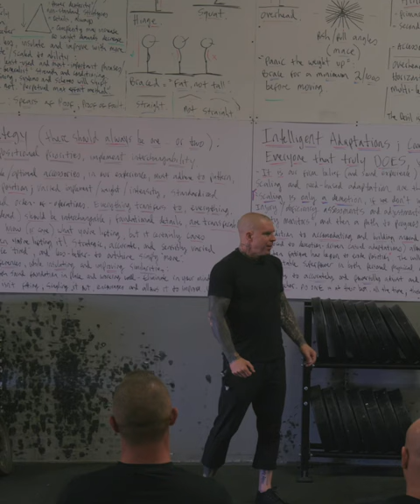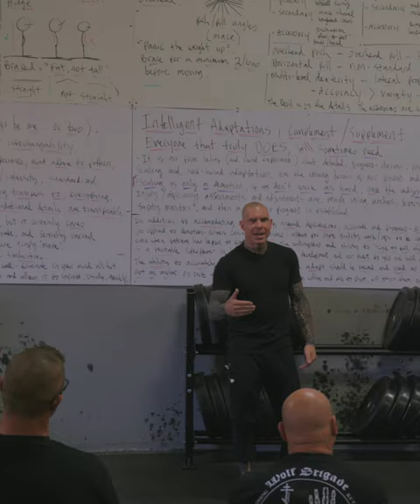Convergence AAR #024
‘Perpetual Max-effort Method’

An overarching concept that we believe could positively impact strength and conditioning as a whole, is a ‘perpetual max effort method’.

Because… why partially try?

The goal should be, in our opinion and experience, to make each rep of all lifts and movements as surgically accurate and violent as possible.

If the directive is ten reps, the work should reflect a scheme of, ten reps.

If the effort we put forth is better suited to a 20-rep set, then, we have passed over at least some of the benefit that the ten rep set was designed to elicit.

Scheme appropriate/ scaled to full ability, means we work as hard as we can,
within a designated demand.

Do not soft-hand it, do not save it.

If the training is built properly, you won’t need to. And in doing so, you’re only shortchanging yourself.

“Effort is an expendable currency;
Drain the well when the opportunity presents, for it cannot be saved, stored, or taken with you.”

(Few regrets have ever come
from trying too hard.)